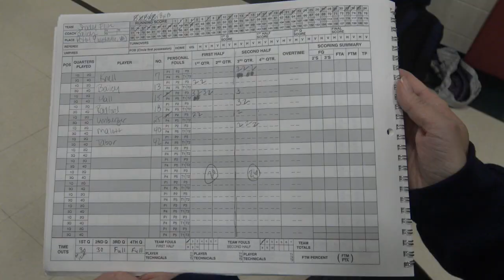Shady Elite Vs Roanoke Rockets Feb 1-2020 Championship Game